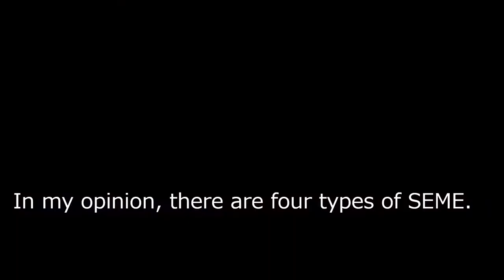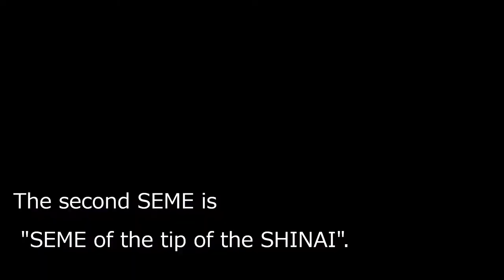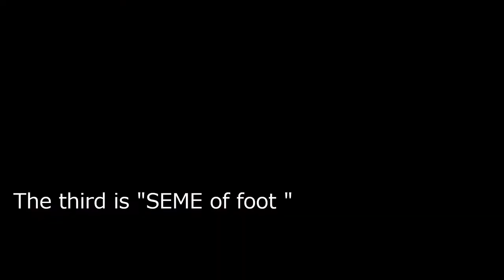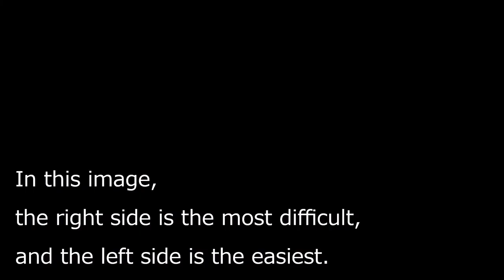【Kendo:technique】What is SEME 攻め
ntroduction of the KENDO SEME　攻め

翻訳、発音指導　河本慶子
Translation and pronunciation training by: Keiko Kawamoto